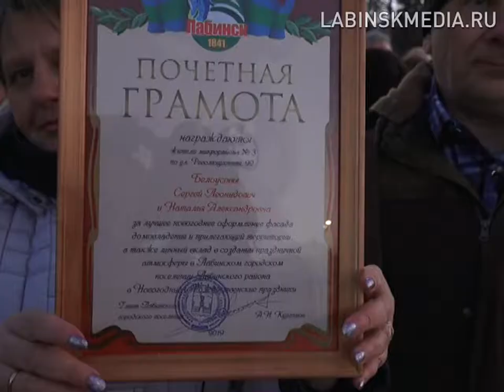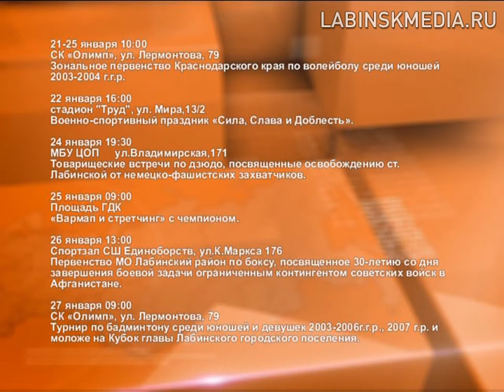"Время новостей" 21-01-2019.